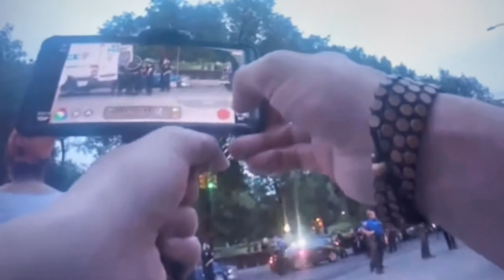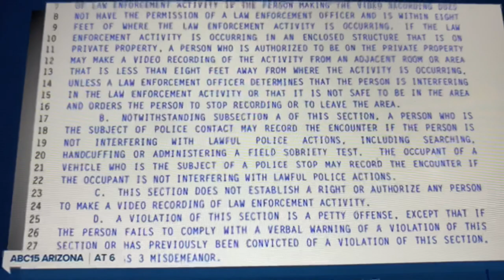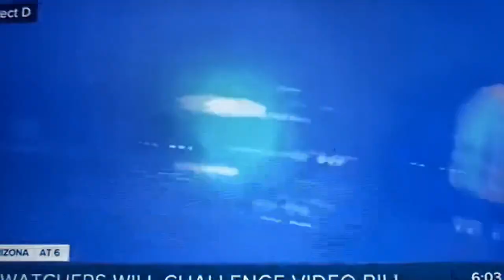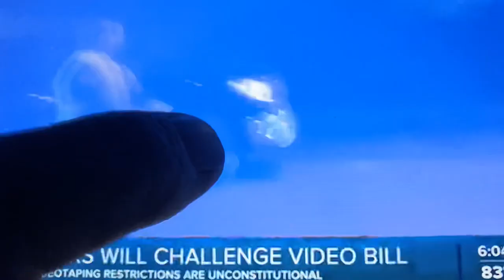Cop watchers stirring the pot must watch